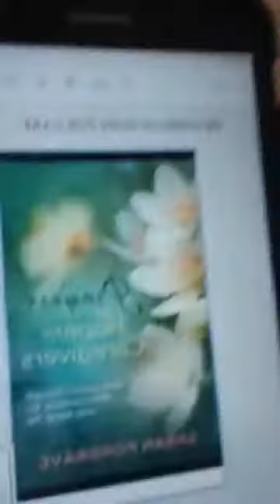Prayers of Hope for Caregivers by Sarah Forgrave Book Review.